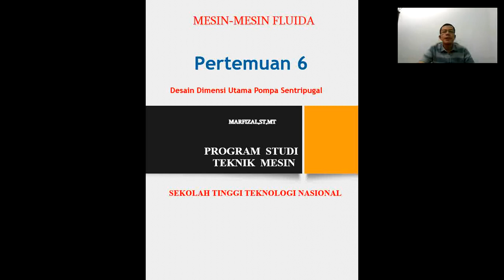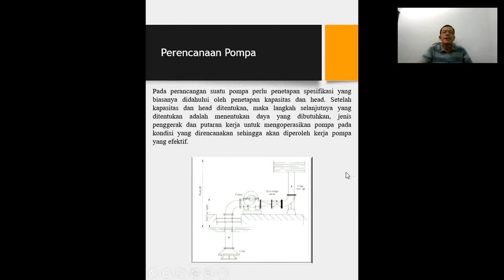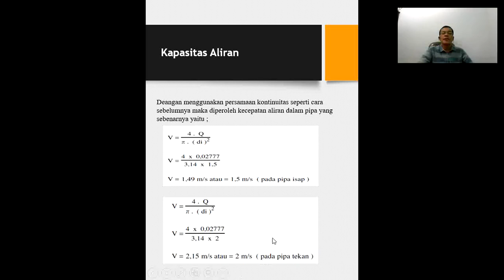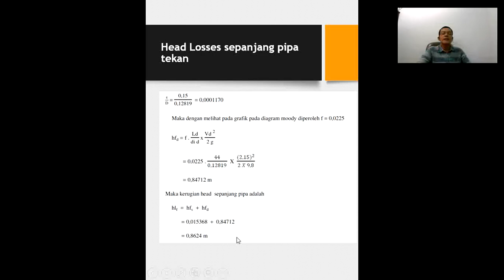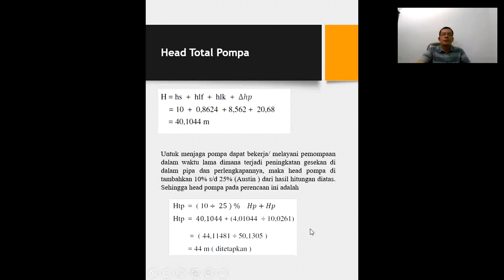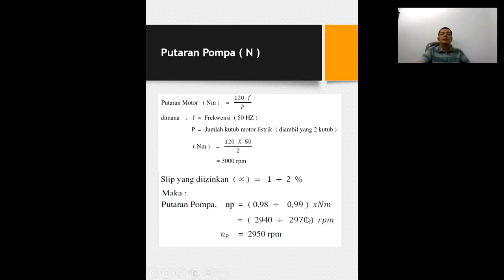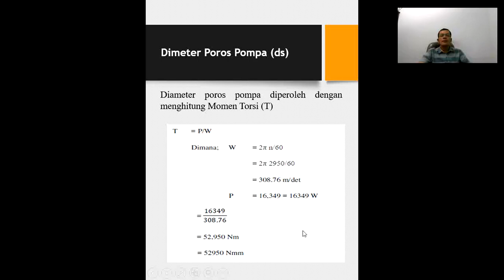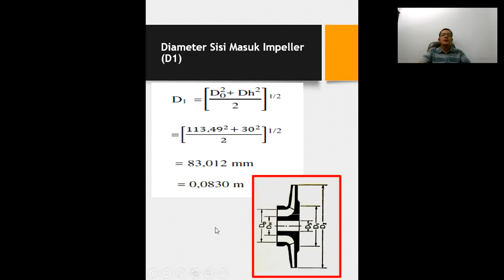Pertemuan VI Mesin Mesin Fluida